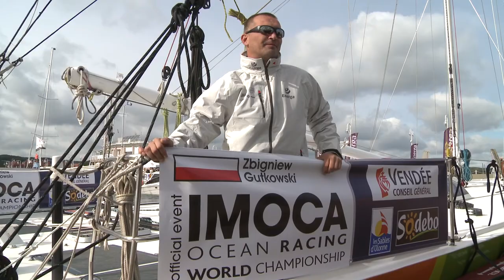Symboliczny chrzest jachtu ENERGA 2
Film prezentuje relację z konferencji prasowej oraz symbolicznego chrztu jachtu ENERGA 2 w Sopocie w dniu 5 października 2012 roku.